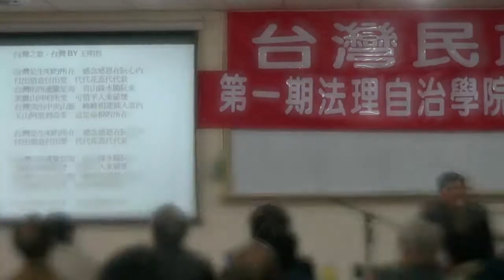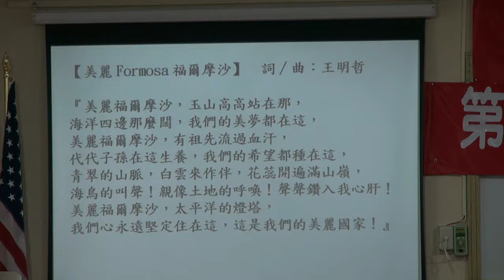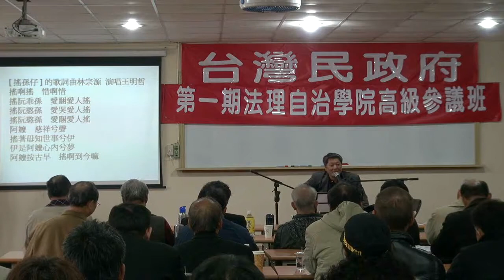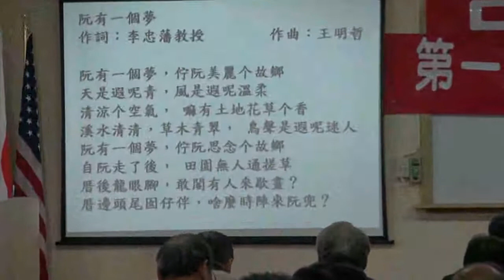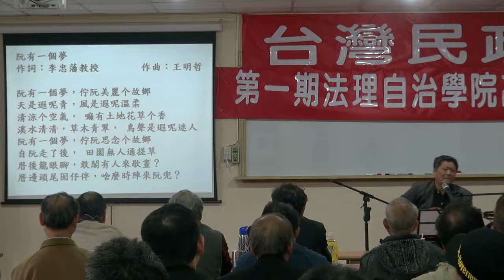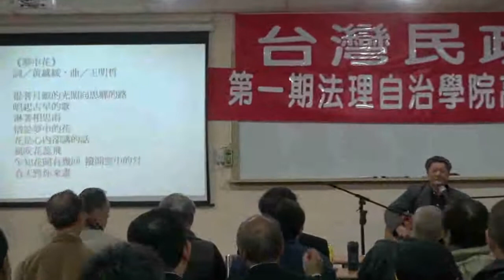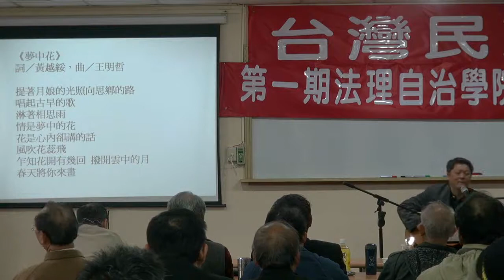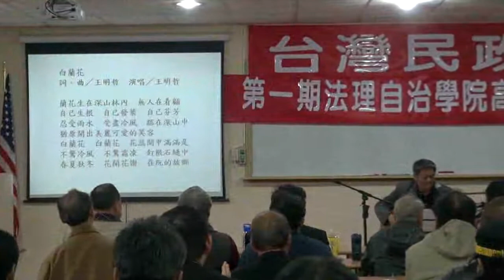120211-5a-音樂創作分享-王明哲-台灣民政府高級參議班第一期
120211-5a-音樂創作分享-王明哲-台灣民政府高級參議班第一期